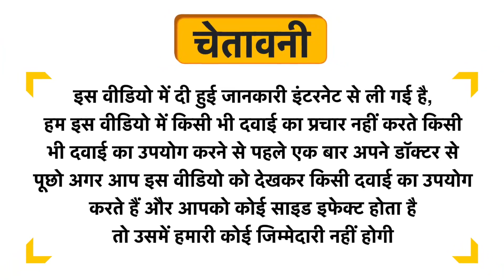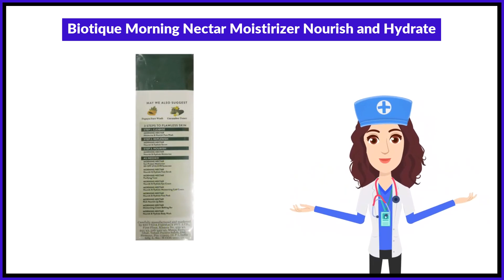Biotique Morning Nectar Moistirizer Nourish and Hydrate Uses in Hindi | Side Effects | Review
Biotique Morning Nectar Moistirizer Nourish and Hydrate Uses in Hindi | Benefits | Side Effects | Dose

Biotique Morning Nectar Moistirizer Nourish and Hydrate Uses in Hindi
Biotique Morning Nectar Moistirizer Nourish and Hydrate Kis kaam aati hai
Biotique Morning Nectar Moistirizer Nourish and Hydrate Review
Biotique Morning Nectar Moistirizer Nourish and Hydrate Side Effects
Biotique Morning Nectar Moistirizer Nourish and Hydrate ke fayde in hindi
Biotique Morning Nectar Moistirizer Nourish and Hydrate how to use